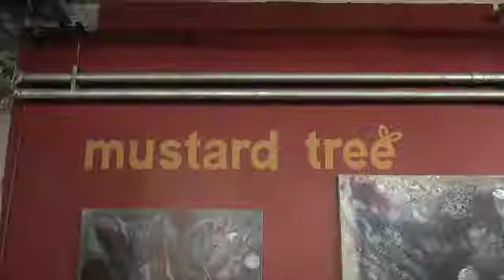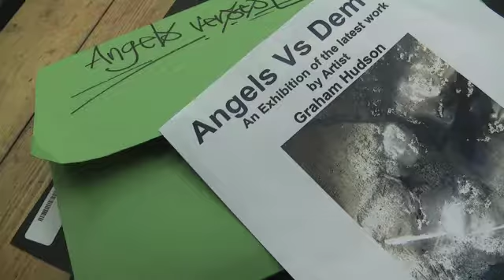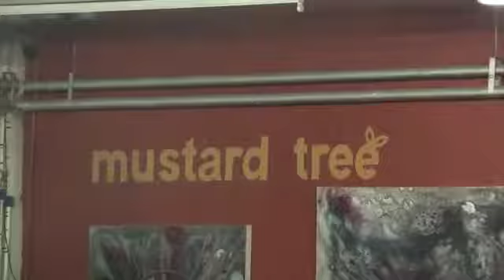Angels vs. Demons- Graham Hudson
A reformed Manchester criminal-turned-artist is ready to showcase his work at the  Ancoats charity he claims saved his life.

Graham Hudson who has spent eight years of his life behind bars -- will exhibit Angels Vs Demons at Manchester's homeless charity- Mustard Tree.

Reported by Sophie Dulson.